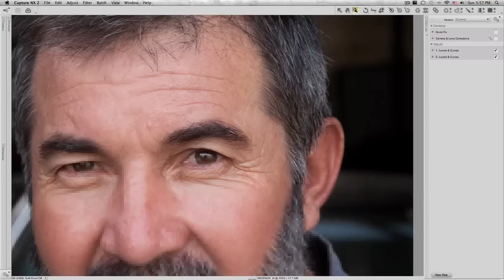Capture NX 2 - Saeed al alawi